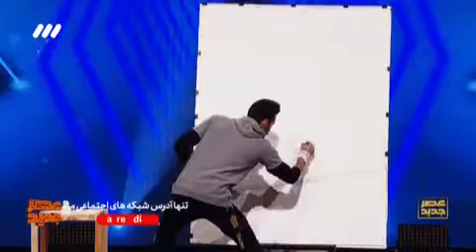Şehit Kasım Süleymani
hüseyin ağam ağam hüseyin ağam ağam